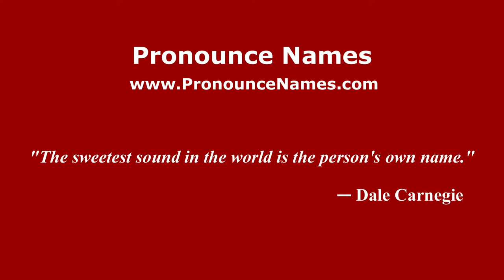How to pronounce Abdala (Spanish/Argentina) - PronounceNames.com